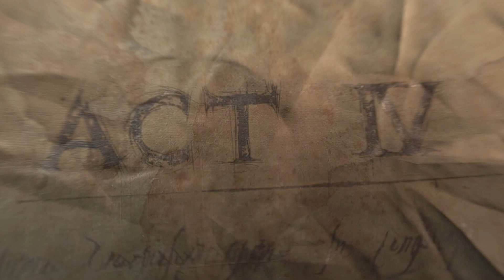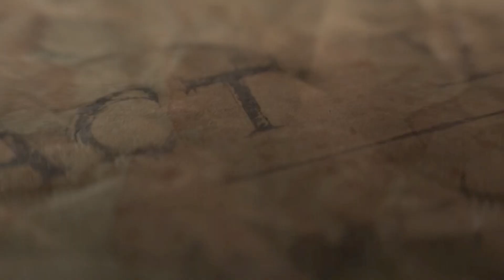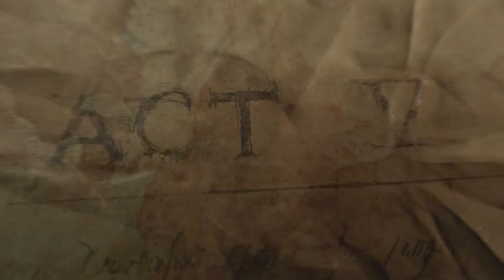DIABLO THE MOVIE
A falling star heads down from the heavens foretelling a a dismal fate for Earth.  Only a stranger with extreme power of sacred knowledge heads to the town of Tristam for find out his fate and fights to save all humanity for the demons of hell, for they have been released!
This is a fan edited movie utilizing the Video Game Diablo 3 from blizzard Entertainment